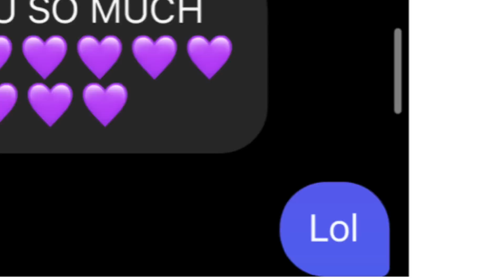Looking at how I used to text...